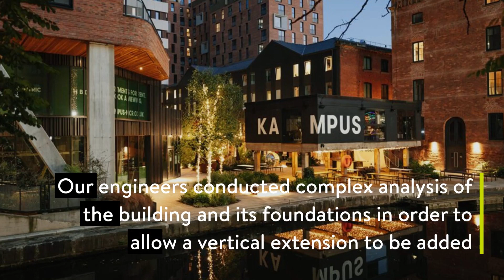Kampus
Manchester, UK.

Kampus is a landmark development that is regenerating a long-forgotten historic corner of Manchester city centre into a vibrant new canalside community. With over 500 apartments for rent, tranquil hidden gardens, independent bars, restaurants, shops and cafes, it is the benchmark for urban apartment living in the city.

PROJECT DETAILS
Client
Aytoun Street Developments Limited / Mount Anvil

Architect
Chapman Taylor and shedkm (listed buildings)

Collaborator
Meccano

Duration
2014 – 2021

Bridge engineering and civil structures, Fire engineering, Ground engineering, Structural engineering.